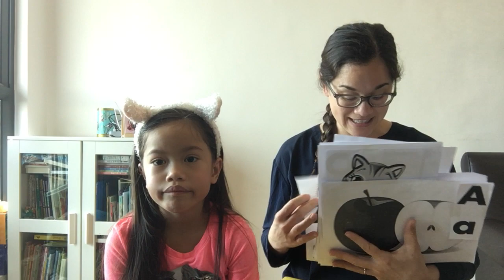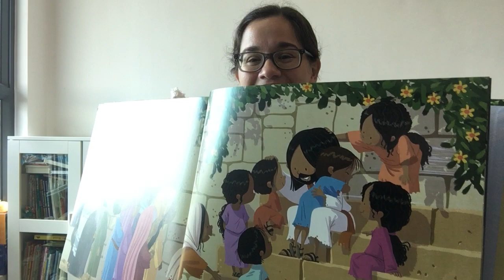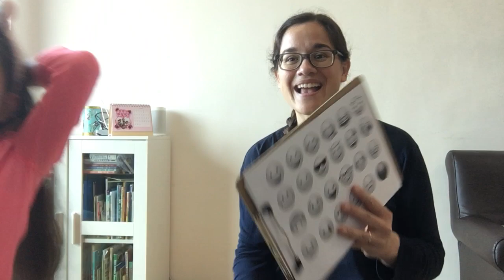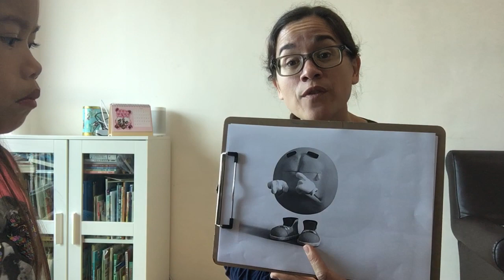English Fun – March 3- Letter Yy 趣味英語 - 3月03日 - 字母Yy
Learn Conversational English. 學習英語會話

Daily videos for young children to enjoy learning conversational English and basic phonics. 每天更新的視頻，使年幼兒童可以快樂地學習英語會話和英語發音。

Interactive and engaging. Music, stories, motor/sensory activities. 內容既互動又緊湊。有音樂、故事，和訓練感觀的活動。

Project will include daily videos for 30 days (February 8-March 8). 這是一個合共30天(2月8日至3月8日)，每天發放一個視頻的節目。

Designed to help children in Hong Kong while school is cancelled. 目的是幫助受停課影響的香港兒童。

Child and adult can watch together. Children learn best when adult is watching the video with them and interacting with them. 兒童可以和成人一同觀看。成人和兒童一同觀看，一同互動，能使兒童學習得更好。

Content 內容：
Phonics: Yy
Bible: Mark 10:13-16— Jesus loves little children! Jesus loves you!
Songs: Mary Had a Little Lamb; Down by the Station; Teddy Bear, Teddy Bear
Story: The Crow and the Pitcher (Aesop’s Fables for Children-Illustrated)
Conversation:
A: How do you feel?
OR
How are you feeling?
OR
How do you feel about that?
B: (Possible answers)
I feel happy. OR I am happy.
I feel excited. OR I am excited.
I feel angry. OR I am angry.
I feel sad. OR I am sad.
I feel loved. OR I am loved.
I feel silly. OR I feel silly.
I feel tired. OR I am tired.
Counting: 1-25
Motor/sensory activity: Oobleck (1 part water; 1.5 – 2 part cornstarch) (1份水，1.5或2份 粟粉)

Susan Yuen (“Miss Susie”) 已取得兩個教育學學位，並有超過15年教授音樂、年幼兒童，及英語的教學經驗。Susan 於盼望英語中心客席任教。Susan的女兒， Ariana和Elise會在視頻中出鏡。

Susan Yuen (“Miss Susie”) has two earned degrees in education and has had over 15 years of teaching experience including music, early childhood and English. Susan teaches at Hope English Center Susan’s daughters, Ariana and Elise, participate in these videos.

His fleece was white as snow.

It followed he to school one day,

See the little pufferbellies all in a row.
See the engine driver pull the little handle.
Chug chug, toot, toot, off we go.

Teddy bear, teddy bear, shine your shoe,
Teddy bear, teddy bear, that will do.
Teddy bear, teddy bear, I love you,
Teddy bear, teddy bear, loves me too.

Short Aa—Apple Image: Eelffica from Pixabay
Short Ee—Elephant Image: Dmitry Abramov by Pixabay
Short Ii—Igloo Image: OpenClipart-Vectors from Pixabay
Short Oo—Octopus Image: Bùi Thế Định from Pixabay
Short Uu—Umbrella Image: Image by KCADRC from Pixabay
Yy—Yellow folder
I Feel ______ Emoji Images (unless listed below): Sergei Tokmakov from Pixabay
Emoji Chart Image: Pixaline from Pixabay
I Feel Angry Emoji Image: Pete Lindforth from Pixabay
I Feel Loved Emoji Image: Ralf Uy from Pixabay
I Feel Happy Emoji Image: 95C from Pixabay